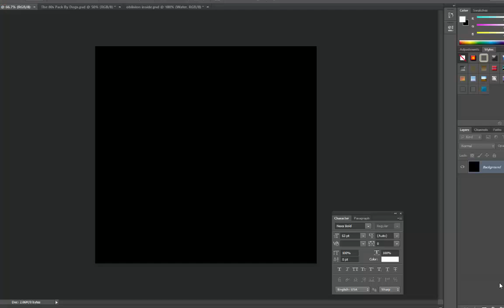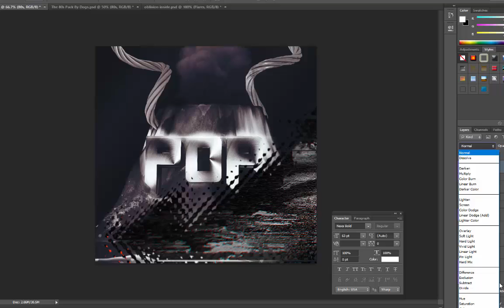Speedart // Logo for POP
Hey Guys
This is a logo for Pop

🔊 Songs ;
🔊 Intro Song ;
🔊 TakeFive & Jordam Comoli - Quake
🔊 Songs in the Video !!
🔊 alasen - Love me Better
🔊 Outro Song ;